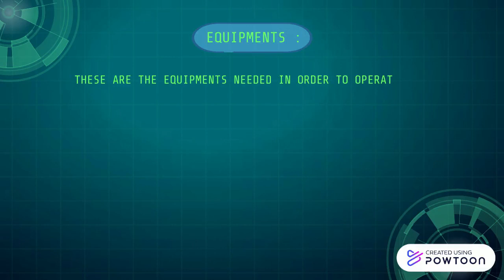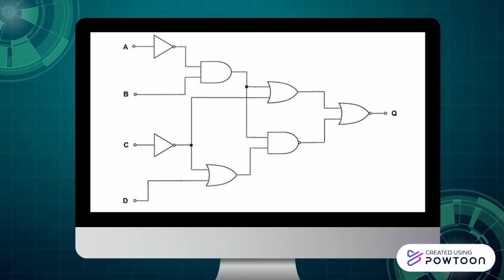Basic logic gates part 2